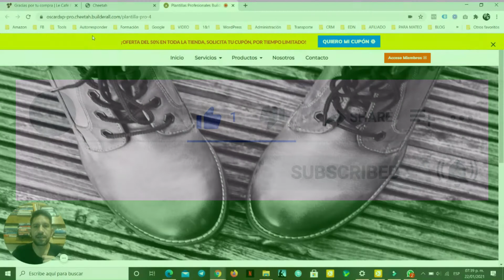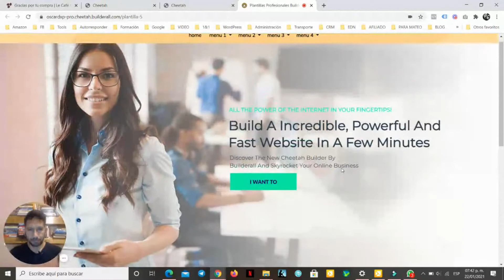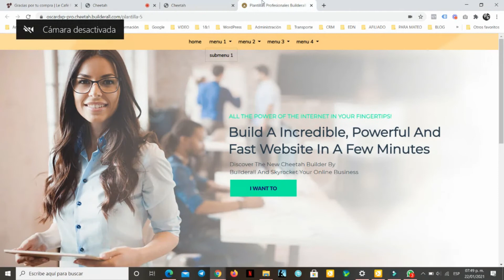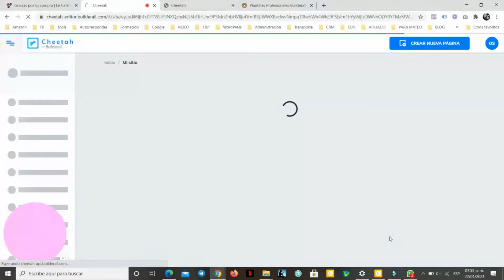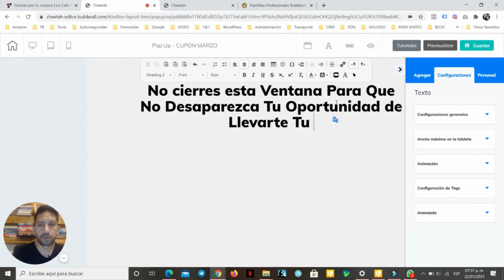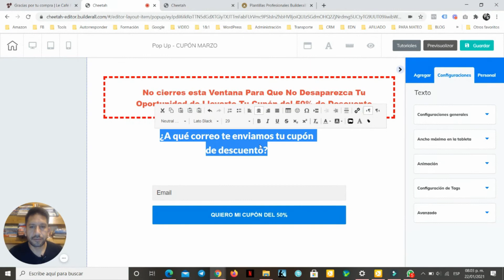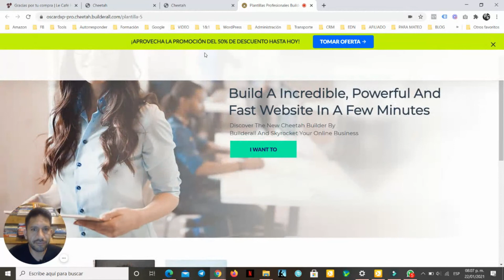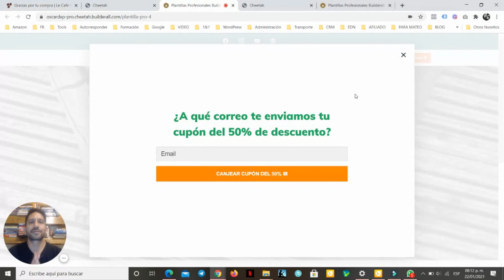Banner Superior Para Ofertas o Llamados a la Acción en Cheetah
En este tutorial muestro la forma de añadir un Banner Superior a tu Website, Funnel, Ecommerce o Landing Pages en Cheetah, para mostrar Ofertas o Llamados a la Acción.

Si te gustaría que yo te ayude a Crear un Embudo de Ventas Automatizado, envíame un WhatsApp al , no será económico, pero será rentable:)

[Esta Oferta Termina el último Día de Enero de 2021, después será 14 Días Gratis y luego 99.90 usd por mes]

Además:
👉🏼 Accede a un Entrenamiento Gratuito de 7 Días para Tener Tu Negocio en Internet en Sólo 7 Días
👉🏼 Accede a Entrenamientos exclusivos para generar más ingresos con tu negocio o con Builderall
👉🏼 Accede a Capacitación Continua para el mejor y más eficiente uso de las Herramientas para Tu Negocio
👉🏼 Accede a un Grupo de WhatsApp donde Emprendedores de diversas partes del mundo y que ya están apalancando sus negocios e ingresos con Builderall, pueden ayudarte con dudas y orientación en el uso de Builderall
👉🏼 Accede a Master Minds Grupales para aprovechar el conocimiento de otros para tu crecimiento profesional y personal, y que otros también puedan beneficiarse de tu conocimiento y experiencia
👉🏼 Si Usas WordPress Yo Ofrezco una Licencia Gratis y con Actualizaciones de por vida de uno de los mejores Themes Profesionales, Divi, (Únicamente aplica para los socios que se mantengan activos en Builderall)

Empieza HOY Probando las Herramientas que yo uso por 14 días (Builderall) y automatiza tu proceso de Prospección y Ventas:
(14 Días Gratis, Después 69.90 usd/mes, Esta Oferta Termina el último Día de Enero de 2021, después será 14 Días Gratis y luego 99.90 usd por mes)